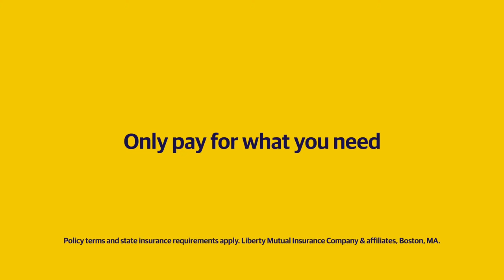LiMu Emu & Doug Commercial Compilation